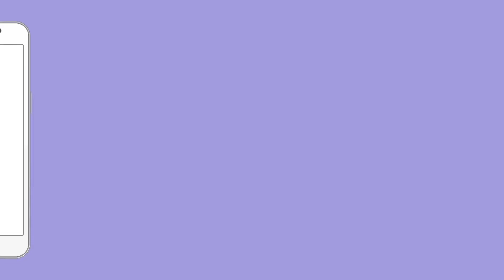Yogi के लिए जमकर हो रही है हाय हाय | Agra News | Mandir | Yogi ke Khiaaf Janta